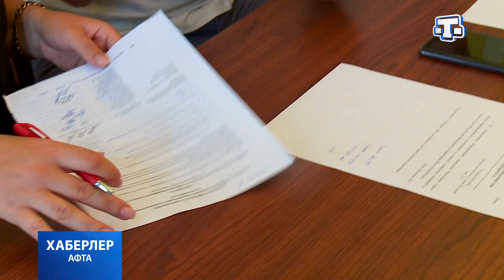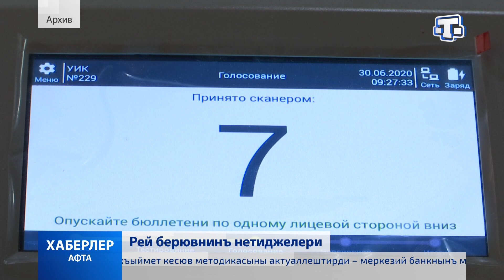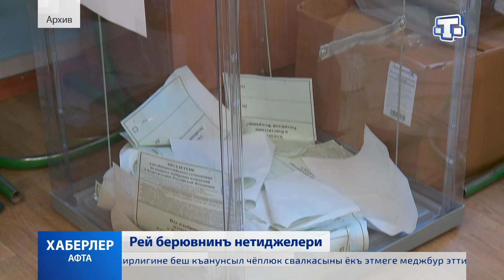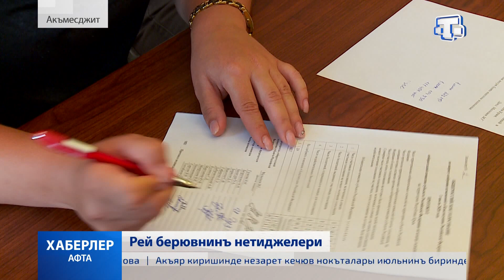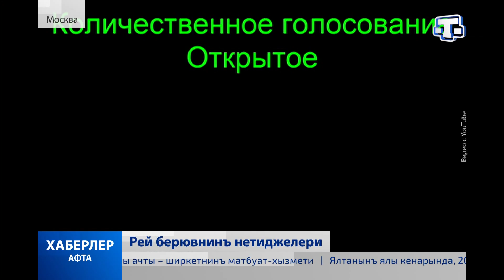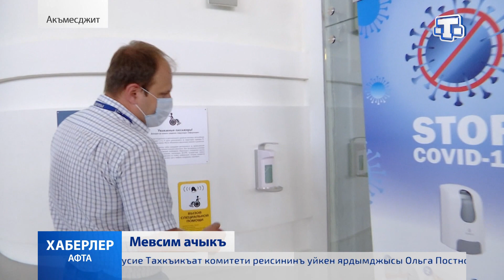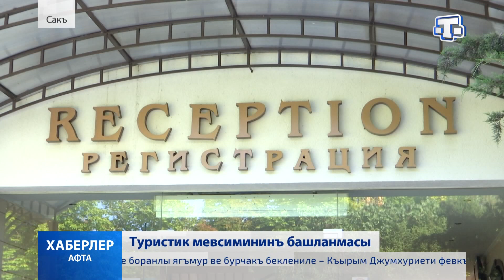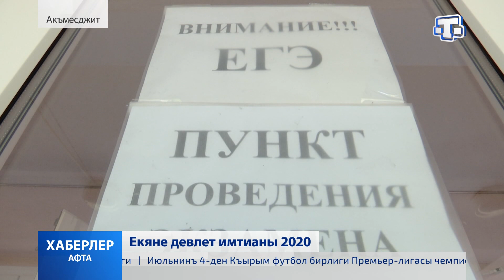Хаберлер. Афта 04.07.2020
80% рей бериджи разы. Русиелилер Анаягъа кирсетиледжек тюзетювлерге къолтуттылар.
Къырымны четель эйети зиярет этти. Авропарламентнинъ мебуслары Русие анаясасына кирсетильген денишмелерге рей берювини козь эттилер.
Къырым копюринден ильк юк тренлери кечти.

Къырым, кене туристлер ичюн ачыкъ.Энди весикъасыз ве обсервациясыз. Раатланув объектлери, Русие регионларындан биринджи раатлангъанларны къаршылады.